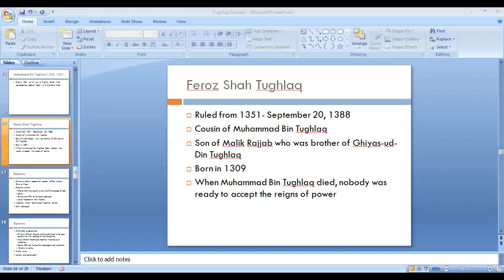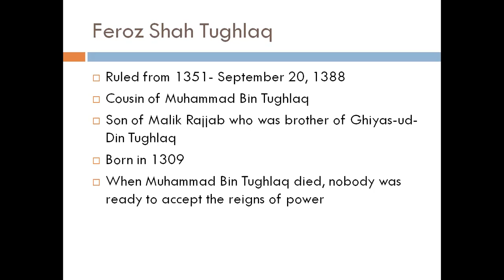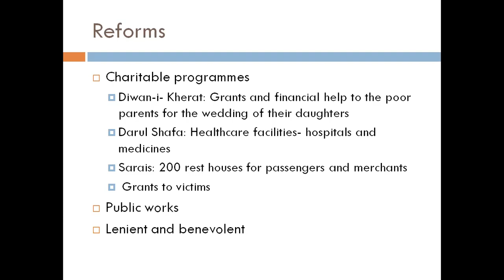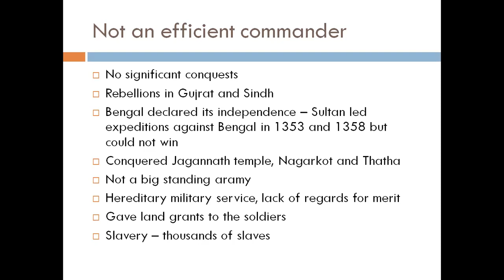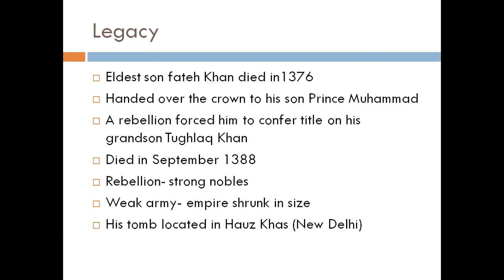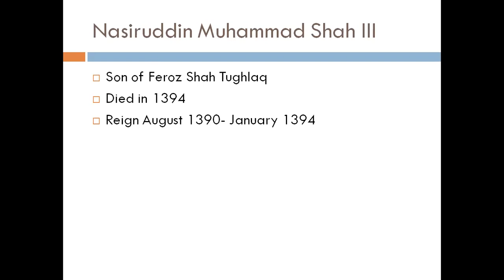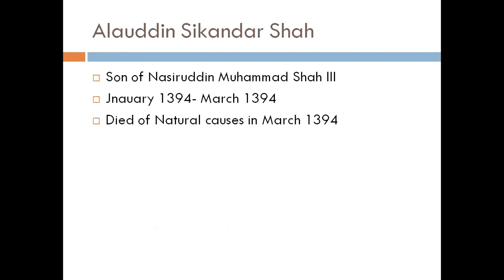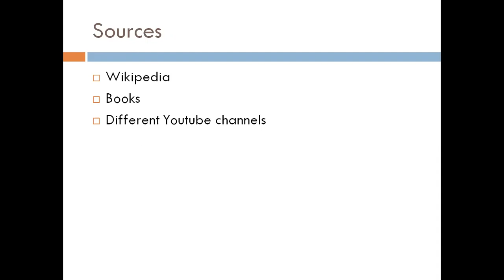Lecture # 56 Firoz Shah Tughlaq (1351-1388).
In this lecture we will discuss the rule of Firoz Shah Tughlaq of Tughlaq Dynasty which lasted till 1388 AD.